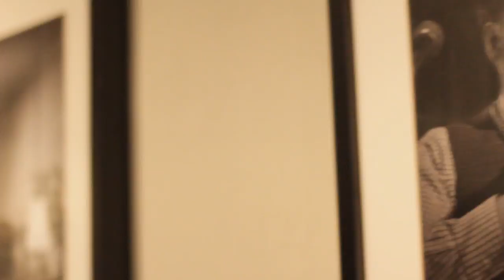The melodica festival 2016 (shortfilm/documentary)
This is a short documentary the was filmed by the people of "Cardinal Sessions" during the 4th Melodica, Cologne in 2016. The Melodica Festivals started in Melbourne, Australia and are now being held in many cities all over the world including Hamburg, Reykjavik, Aarhus, Groningen, Berlin, Paris, Vienna, Trier, New York and many more. A festival and networking place for bands and singer/songwriters.

Thanks to Pete Uhlenbruch
and Melodicans everywhere.